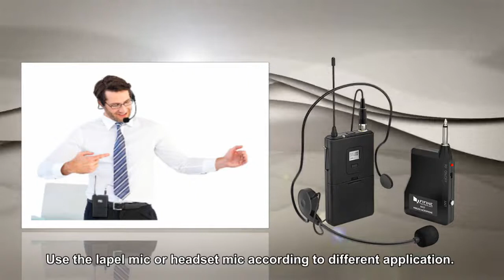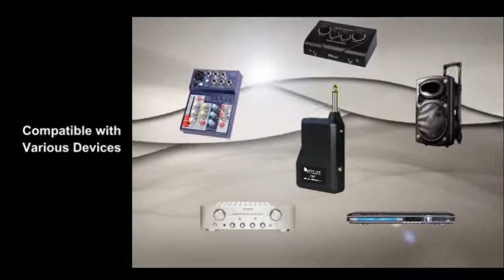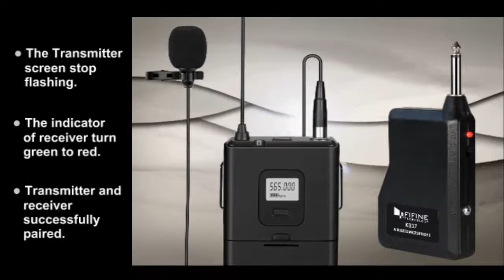Fifine 20 канальный uhf1/4 дюймовый выход беспроводной микрофон с lavalier & гарнитура костюм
Fifine 20 канальный uhf1/4 дюймовый выход беспроводной микрофон с lavalier &amp; гарнитура микрофон костюм для динамика сотового телефона камеры k037b с Алиэкспресс, ссылка:   , цена 39,43$ по скидке 32%!